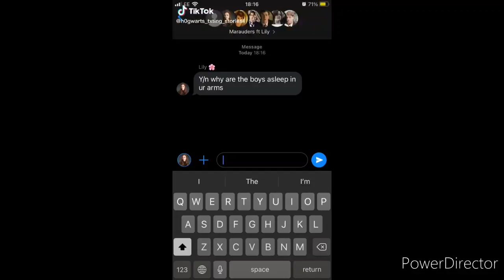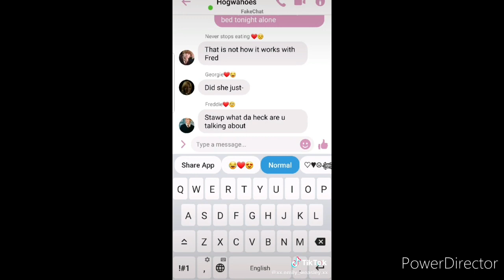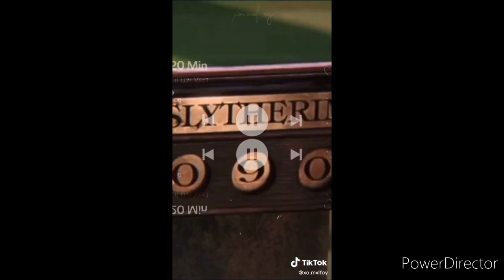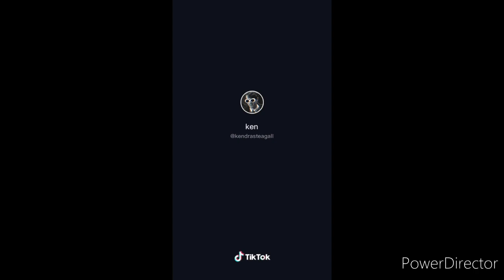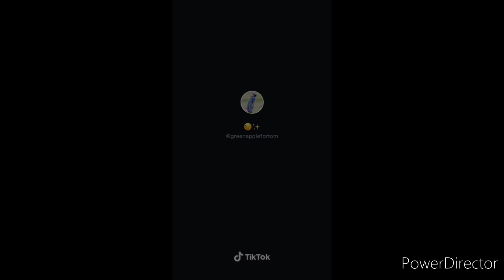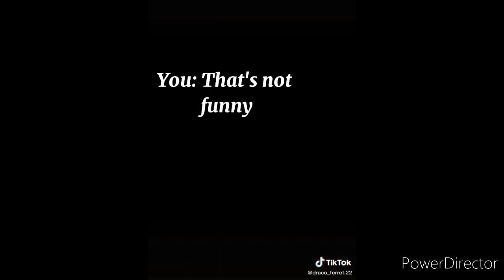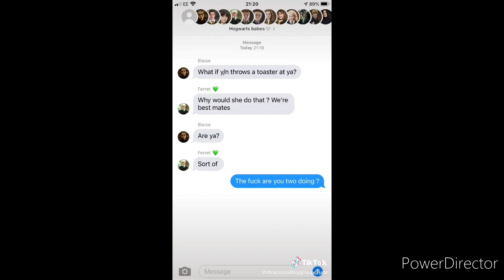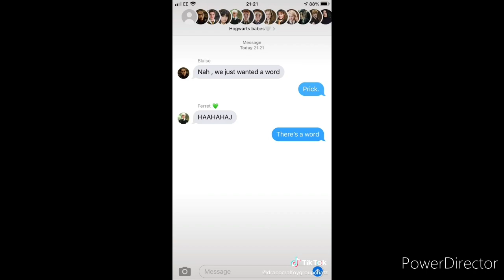The best,and when i say best i meanTHE BEST OF HARRY POTTER tik toks ||part 11